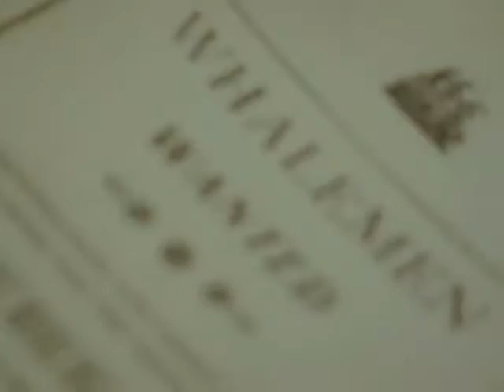Derek Nelson For Tree Bicycle Co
Our good friend Derek Nelson shredding it up!